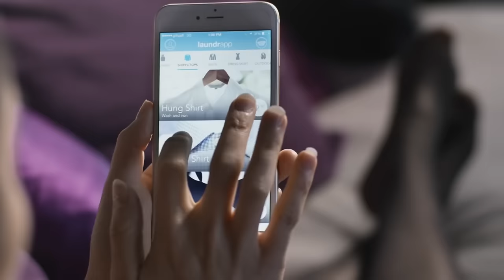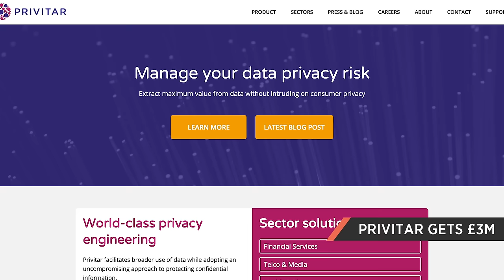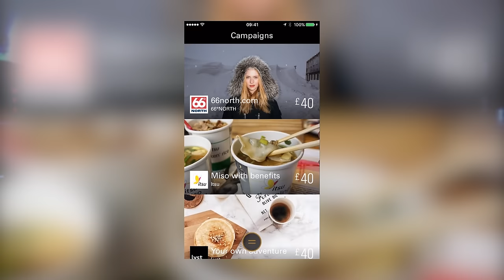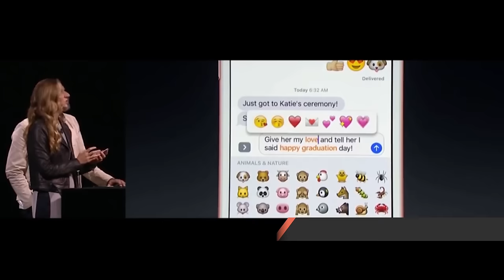TruRating gets £9.5m, Uber China merges with Didi Chuxing & more in your Week in Tech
Welcome to your Week in Tech – a roundup of the week’s top technology news. In this episode, we bring you TruRating's £9.5m funding round, the UK government's partnership with FinTech startup Credits, Uber China's merge with Didi Chuxing and an app that can turn your Instagram photos into cash!